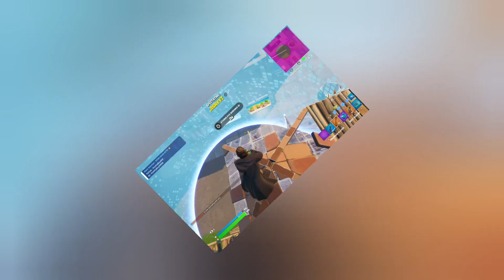I'm SO GOOD At This Game!!!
@Jishwaaaaa2 @jamzy1837 @kainimations @UndeadLegend015 w innit